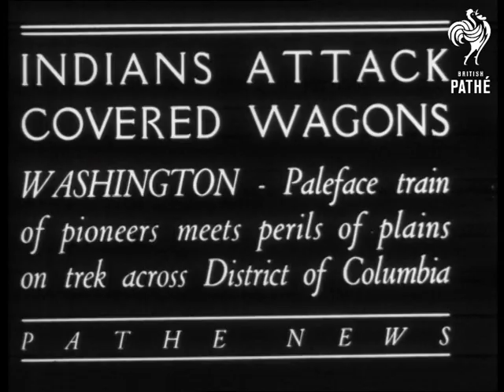Indians Attacks Covered Wagons (1934)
A play about an attack on covered wagons in 1934. A convoy of covered wagons is attacked by indians and then saved by the cavalry.

Title reads: "Indians Attack Covered Wagons. Washington - Paleface train of pioneers meets perils of plains on trek across District of Colombia."

Washington DC, United States of America.

Mock up of train of covered wagons as used in the Wild West. The reconstruction is spoilt slightly by seeing motor cars in the background.

Intertitle reads: "Making war whoopee!"

Various shots of the wagons pulled into a circle and being fired upon by men on horses dressed as "Red Indians" (Native Americans / American Indians). Again the reconstruction is spoilt by seeing raised seating in the background.

Intertitle reads: "Saved - by the President's Cavalry".

Men dressed as soldiers of the US Cavalry ride onto the scene to see off the attacking forces.
 FILM ID:582.07